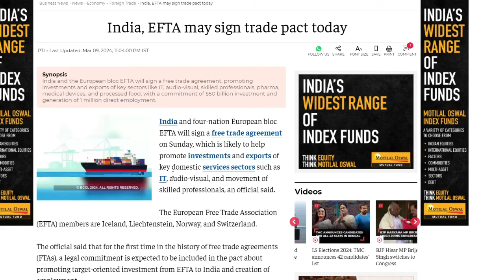India EFTA 100 Billion Dollar Investment|भारत EFTA में 100 बिलियन डॉलर के समझौते हो गये